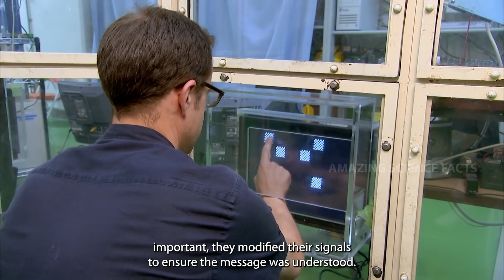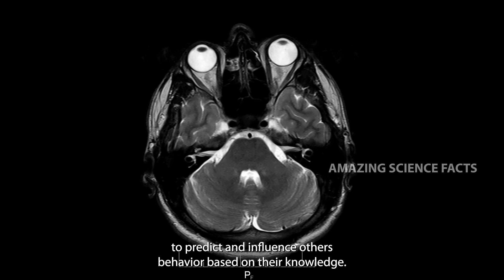Bonobos Incredible Communication Skills: A Window into Primate Intelligence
Bonobos, one of our closest primate relatives, exhibit remarkable communication skills that challenge our understanding of intelligence. Research shows they can recognize when humans lack information and adjust their gestures and vocalizations accordingly—a trait once thought to be unique to humans. This ability suggests a sophisticated form of social awareness and theory of mind.